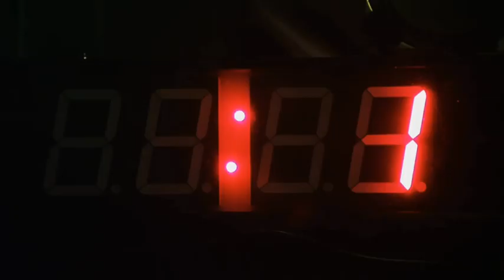Brake (2012) Trailer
Thriller från 2012 av Gabe Torres med Stephen Dorff och Chyler Leigh.

Secret Service-agenten Jeremy Reins vaknar upp i komplett mörker, förvirrad och desorienterad. Det enda ljus han ser kommer från de blodröda digitala siffror som stadigt tickar nedåt ovanför hans huvud. Han har svårt att andas, kan knappt röra sig och ingen besvarar hans skrik på hjälp. Han inser att han hålls fången av terrorister som inte tänker släppa honom förrän han avslöjat var "Roulette" ligger - den hemliga plats dit presidenten förs vid en attack. Och deras metoder att få honom att tala är minst sagt brutala -- frågan är hur mycket tortyr han klarar att utså.